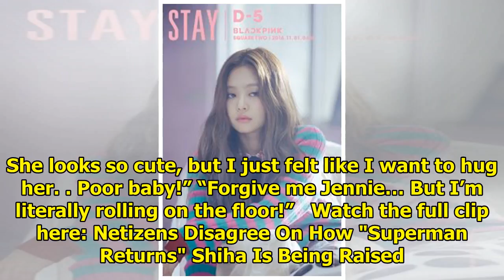BLACKPINK’s Jennie Showed Her True Personality On Running Man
BLINKs have long waited for the episode of Running Man featuring BLACKPINK‘s Jennie and Jisoo. And t...